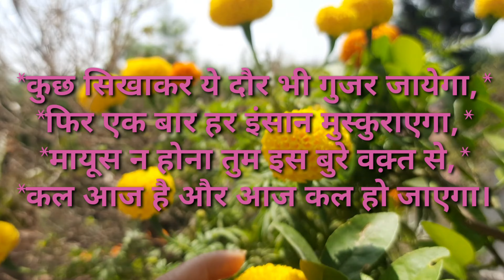kesa Ajeeb ka Mahool hai Charo Tarf/Simple Lunch Routine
Hello friend ,how r you all ? check out  the vlog and share your comment with me
 I am just leaning so plz support